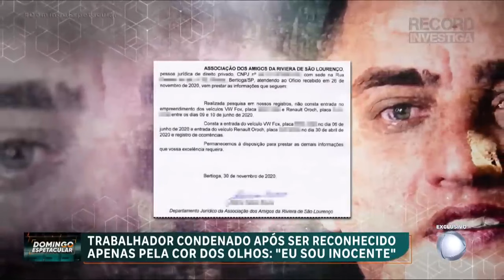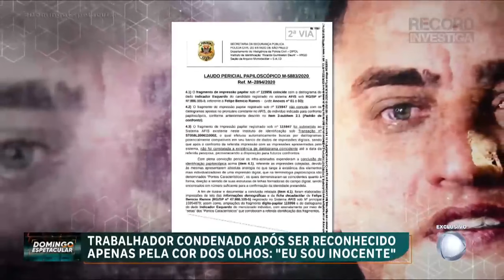🔴 Caso Dramático - Rapaz é condenado por ter olhos verdes e laudo aponta o verdadeiro criminoso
Um comerciante tenta provar há três anos que foi confundido com um criminoso que assaltou um condomínio. O motivo? As vítimas do crime contaram à polícia que um dos ladrões tinha olhos verdes, mesma cor dos olhos do homem que foi preso sem provas e jura ser inocente. Até hoje, ele não faz ideia do motivo pelo qual uma foto dele foi parar nos arquivos da polícia.